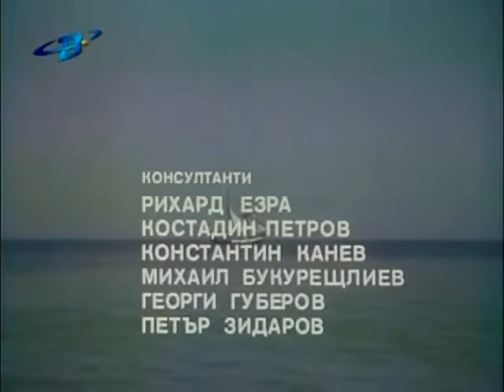Капитан Петко Войвода - Епизод 3